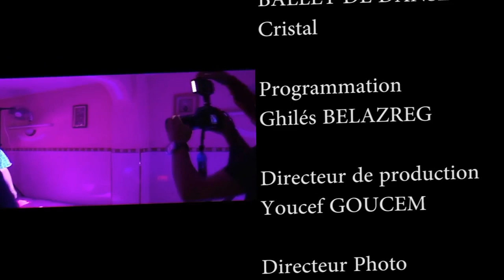★ ★ MILOUD ★ ★ Taatouche ★ 2018 ★ [Clip Officiel]